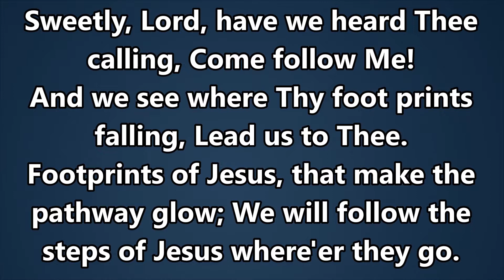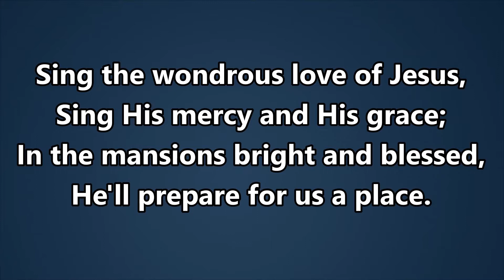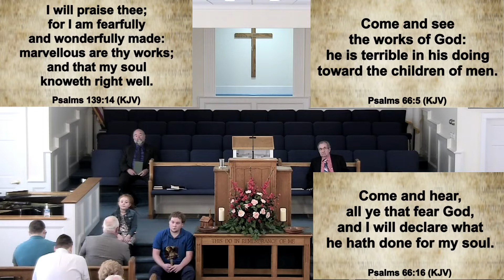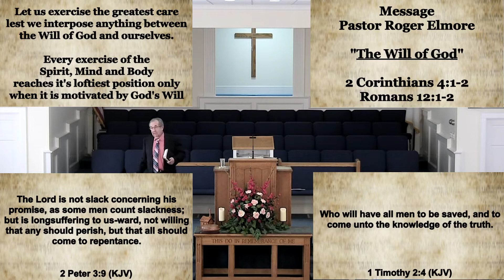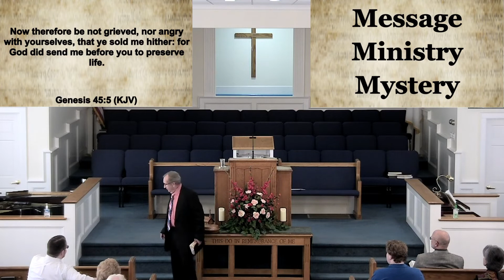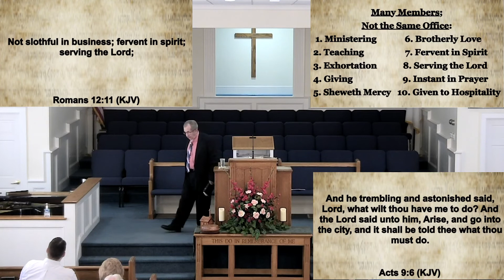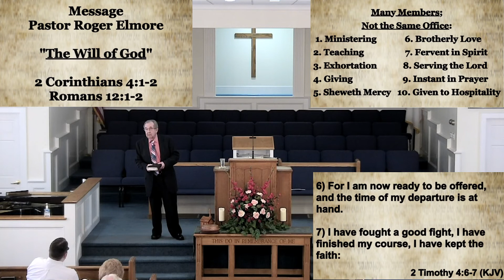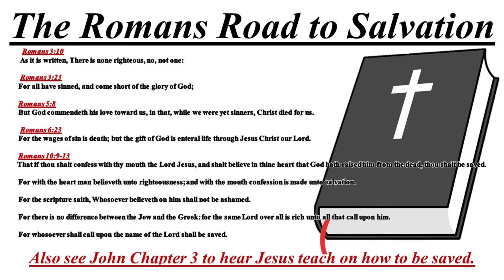Pastor Roger Elmore - February 20, 2022 - "The Will of God" - 2 Corinthians 4, Romans 12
Sunday School Opening: ( 3:45 ) - John Poole - John 1, Hebrews 13
Children's Church: ( 17:39 ) - Bryan Estep - "Come & Hear" - Psalm 66, 139
Message: ( 30:06 ) - Pastor Roger Elmore - "The Will of God" - 2 Corinthians 4, Romans 12
Songs:
- Footsteps of Jesus ( 0:46 )
- When We All Get To Heaven ( 11:14 )
- Near The Cross ( 25:23 )
- Wherever He Leads I'll Go ( 1:07:47 )